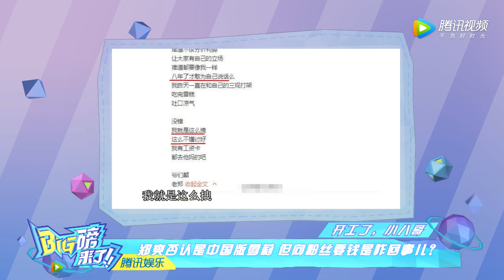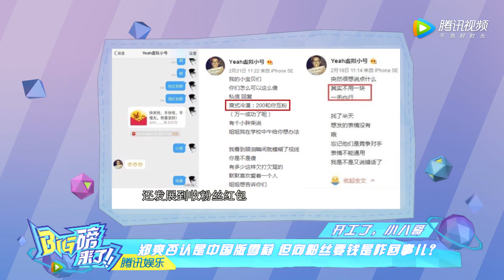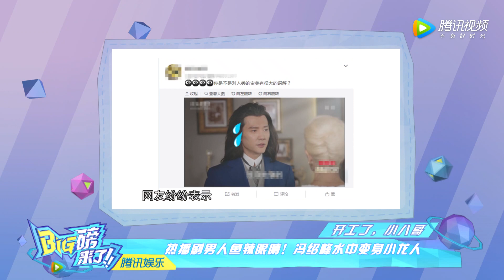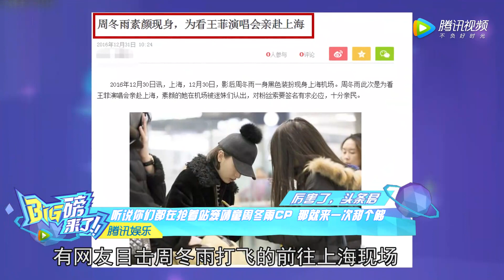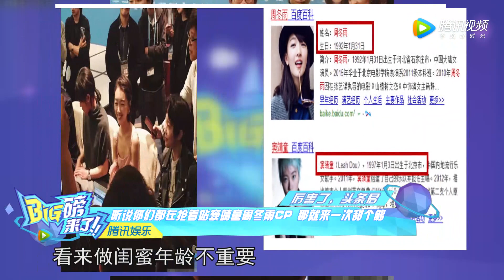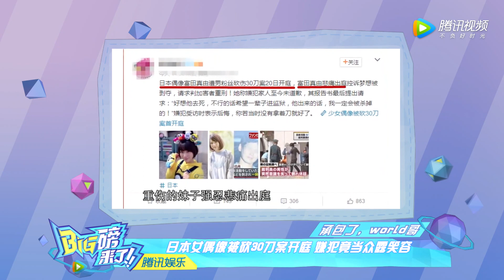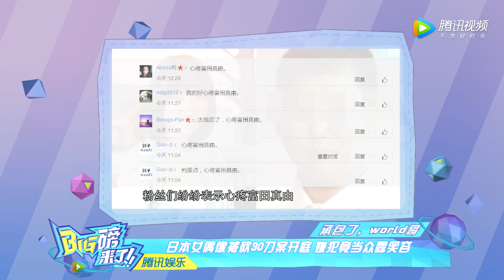[big磅来了]赵薇回母校北电做考官 周冬雨窦靖童组CP甜哭